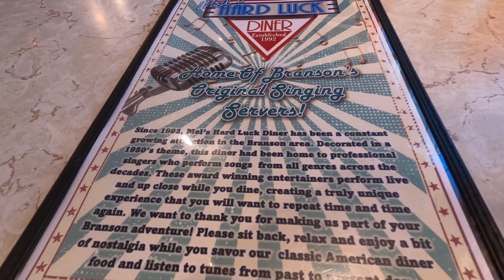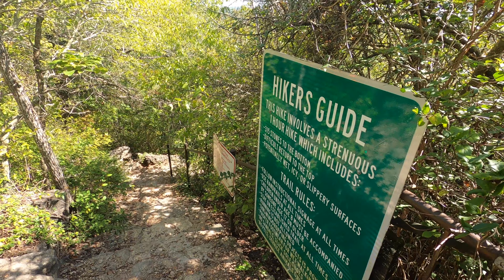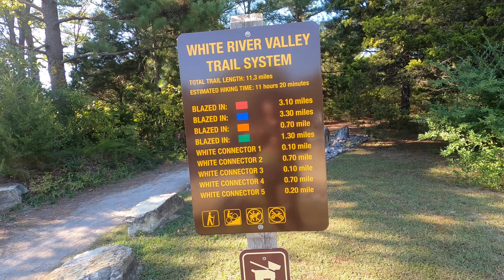⛰Mountain Coasters, Hiking, Tubing, & More| Explore the Outdoors of Branson, Missouri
🗣.Calling all nature lovers! If you love the mountains, and a family friendly environment, Branson Missouri is definitely a place to visit. There are tons of attractions to check out such as Ripley's Believe it or Not, Wax Museum, Mini Golf, 2 story Go Karts, amusement parks & more, but this video will highlight some of my favorite outdoor activities that are a must try at least once! This was my second time in Branson and I still have a few things left to do.

👍🏾Honorable mentions that did not make it in this video:
-Shepherd of the Hills Adventure Park (Copperhead Mountain coaster is located here + ziplines & ropes courses)
-Fritz Indoor Adventure Park (ropes courses & ziplines)
-Top of the Rock (golf cart cave tours, food, & golfing)
-Branson Landing (shops, food, water shows, ziplines)